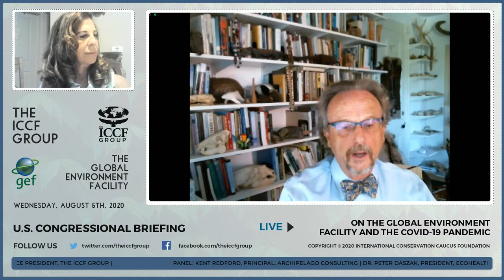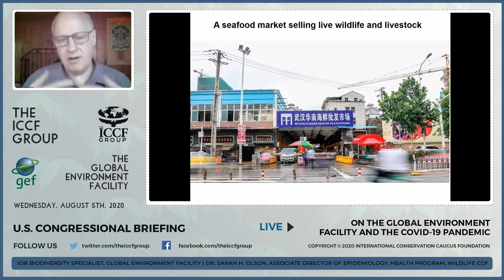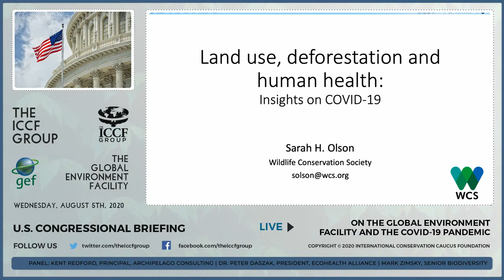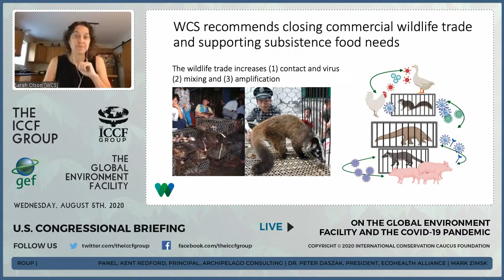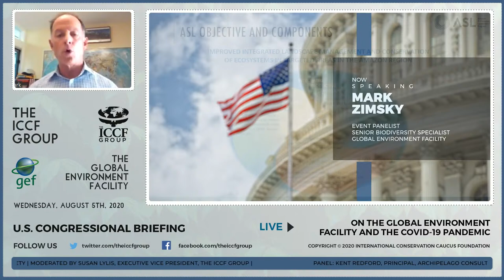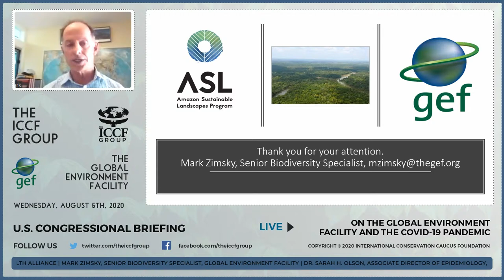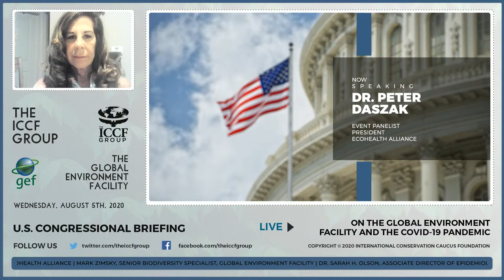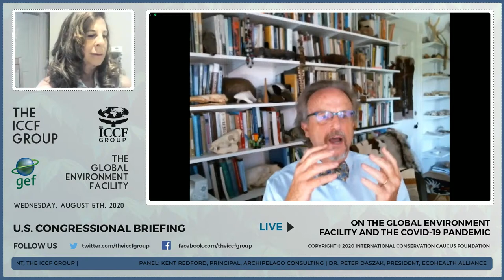U.S. Congressional Briefing: The Global Environment Facility (GEF) and the COVID-19 Pandemic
Please join us for a U.S. Congressional Briefing with experts from the Global Environment Facility (GEF), who will discuss GEF’s COVID-19 Pandemic Task Force, origins and drivers of COVID-19 and other emerging zoonoses, and ways in which GEF programs are responding to the pandemic. The GEF is a partnership of 183 countries working together with institutions, civil society organizations, and the private sector to help tackle our planet’s most pressing environmental challenges.